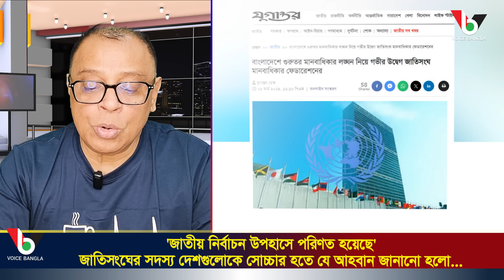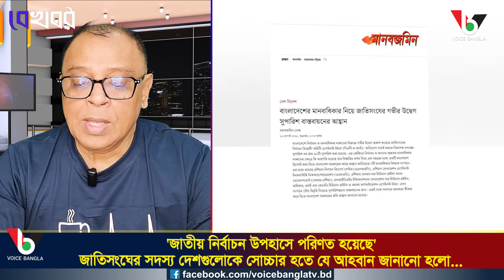'জাতীয় নির্বাচন উপহাসে পরিণত হয়েছে' জাতিসংঘের সদস্য দেশগুলোকে সোচ্চার হতে যে আহবান জানানো হলো...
'জাতীয় নির্বাচন উপহাসে পরিণত হয়েছে' জাতিসংঘের সদস্য দেশগুলোকে সোচ্চার হতে যে আহবান জানানো হলো... I Mostofa Feroz I Voice Bangla

*** ANTI-PIRACY WARNING ***